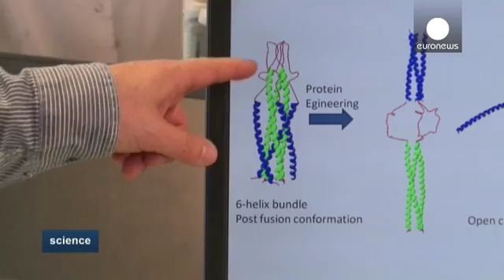New AIDS vaccine aims to block HIV from entering the body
December 1 is annual World AIDS Day; an opportunity to look at how medical research into fighting the disease is progressing. Today, 35 million people live with HIV, 25 million of whom are in Africa. It infects over two million people every year.

Antiviral therapies have slowed down the progression of the disease, but these drugs are both expensive and toxic in the long run.

Scientists have been searching for a vaccine for many years, and this research is at the heart of the Euroneut 41 program, involving 17 European partners. Its goal: to block HIV from entering the body by using an innovative vaccine based on GP41, a protein present in the virus. In France, the company Px Therapeutics has synthesized an enhanced version of this protein to obtain the best possible immune response.

Px Therapeutics' director, Nicolas Mouz explained why the GP41 protein in particular was chosen:

"The GP41 protein was selected because it's located on the surface of the virus, so it's a protein that can be seen by the immune system. It also plays a key role in the virus' cell-entry mechanism."

In order to trick our immune system, HIV changes constantly. But GP41 remains unchanged and could therefore prove to be the virus' Achilles heel. If the human body produces neutralising antibodies against this protein, the vaccine could be effective against a broad variety of virus strains.

More than 40 versions of GP41 were created and screened to optimise the immune response.

An elected candidate was then tested in the UK, in a phase one clinical trial on healthy female volunteers. Immunologist Dr David Lewis supervised the trial.

The sexual transmission of AIDS is prevalent throughout the world. Therefore, Euroneut-41 is testing a new means of administering the vaccine, to block the virus at the gateway.

"If you give a vaccine in the nose it stimulates a good response in the genital tract," Dr Lewis explained.

"So, the innovative concept is to start to give the vaccine into the nose with three doses. This prepares the body for a good response in the genital tract to block infection with antibodies that keep it out."

So far, all HIV vaccine candidates have failed to make the human body produce effective protection. A phase two clinical trial will determine whether the Euroneut vaccine is more effective.

euronews knowledge brings you a fresh mix of the world's most interesting know-hows, directly from space and sci-tech experts.